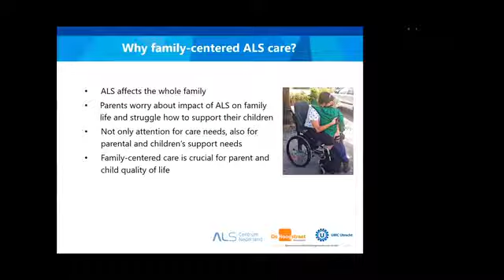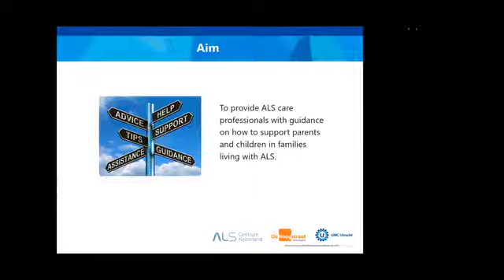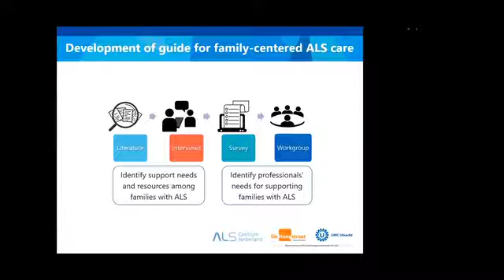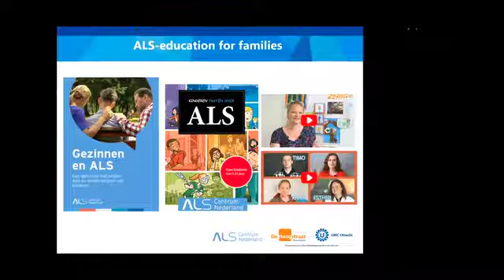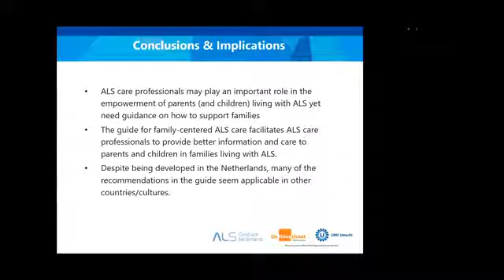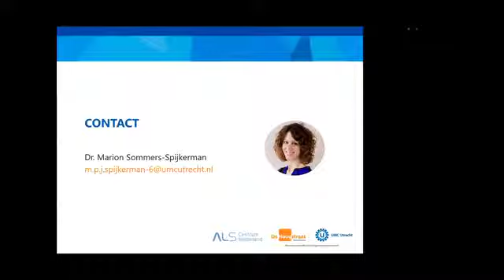Towards family-centered ALS care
Towards family-centered ALS care: Development of a guide for ALS care professionals on how to support parents and children in families living with ALS

Speaker: Marion Sommers-Spijkerman

ALS affects not only patients but also the families surrounding them, especially when dependent children are involved. Efforts are needed to better support children in families living with ALS, both directly and through strengthening parents in their parental role. Here lies an important role for ALS care professionals. However, they may need guidance on how to support parents and children in families living with ALS. During this session, I will present a practical guide for family-centered ALS care which was developed in close collaboration with ALS care professionals, ALS patients and relatives in the Netherlands. The following themes will be discussed: (1) professional education; (2) working alliance between family and professional; (3) awareness of the family as a system, (4) attention to the parental role, (5) psycho-education of parents, and (6) involvement of children in ALS care. Professionals will be provided with practical recommendations for among others identifying family support needs, promoting familial communication about ALS, starting a dialogue about parenting issues, and assessment of family functioning.